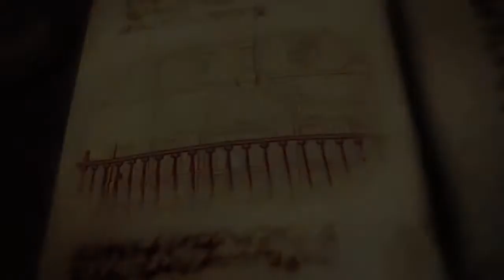Eren Jeager in the courtroom. Cutscene . The Scout Regiment. Attack on Titan 2 (Nintendo Switch)